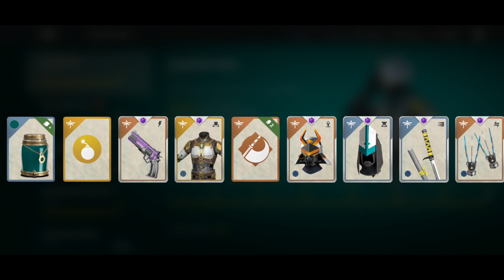Shadow Fight 3: Accelerator Marathon Completed, Battle Pass level 28 !